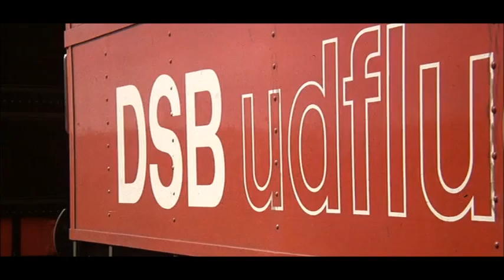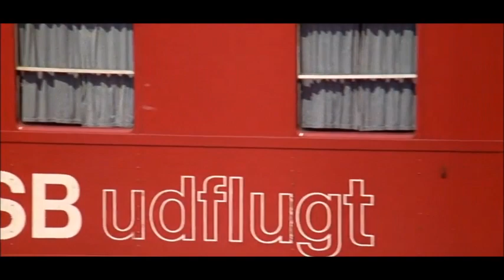Olsenbanden på sporet - Politiets fællessang (Han skal leve & Bravo – bravo brav vissimo)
Nordisk film